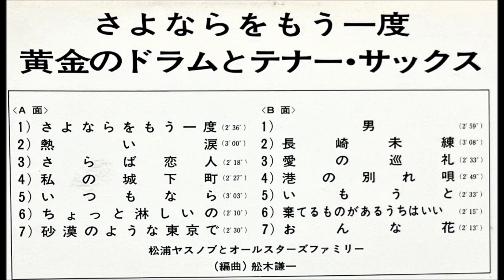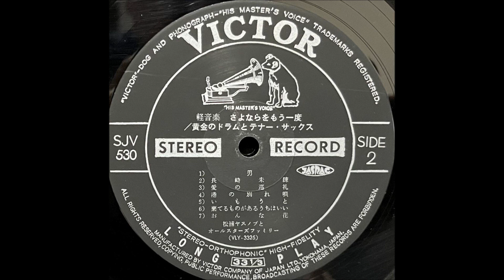「男」松浦ヤスノブ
「黄金のドラムとテナー・サックス　さよならをもう一度」

松浦ヤスノブとオールスターズファミリー

編曲：舩木謙一

1971                                                                      ￥1,500